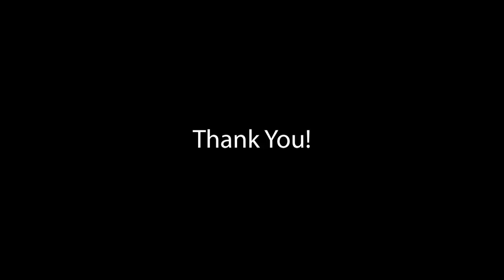Full Justin Favela Workshop